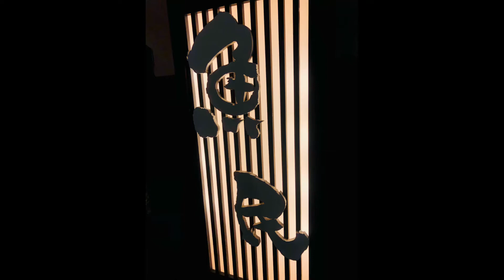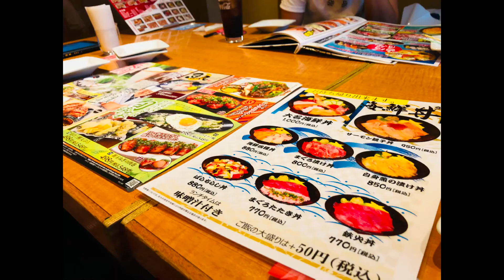We celebrate our daughter @Xiaxia Kunieda’s birthday even she is living far away from us